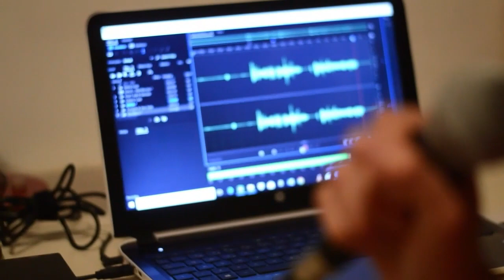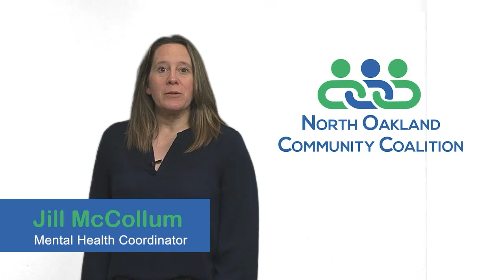Fatal 4 Way (05/31/24)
Quadell Edwards is joined by Shawn Grugel, Brian Bolf & Brandon Brownson to recap the WWE's King/Queen of the Ring.